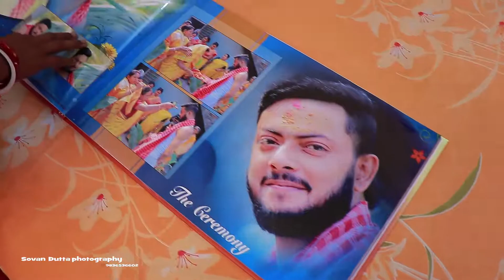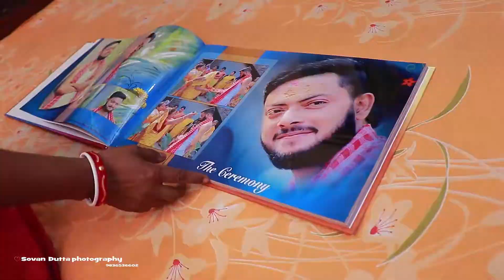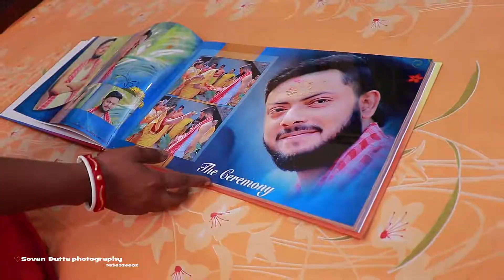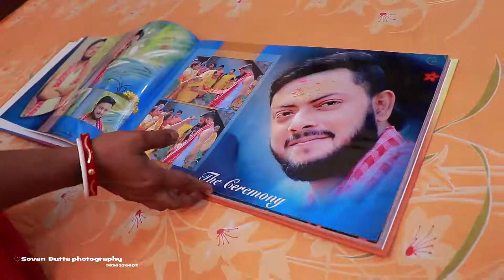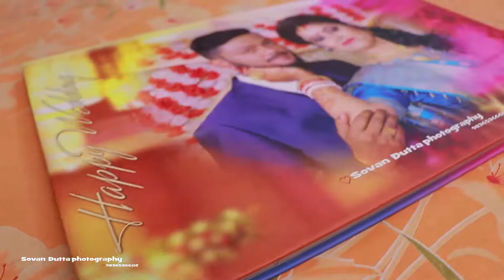tanumoy weds papiya wedding album sample